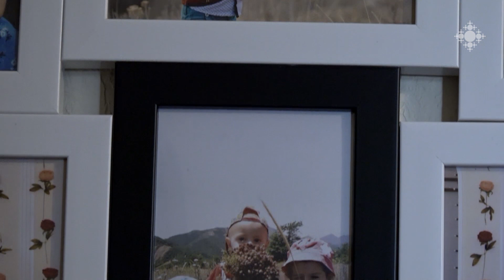Բորիս Ստեփանյանը պատերազմից հետո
Բորիս Ստեփանյանը Հադրութի Տող գյուղից է: Պատերազմը Բորիսիսց խլել է ոչ միայն առողջությունը, այլև տունն ու տեղը: Ծանր վիրավորում ստանալուց հետո ստիպված են եղել դեգերել մարզից մարզ, հանրակացարանից՝ հյուրատուն, ի վերջո ընտանիքի մտերիմներից մեկի աջակցությամբ «Ֆեյսբուք» սոցիալական ցանցում դրամահավաք են կազմակերպել եւ բնակարան ձեռք բերել Կոտայքի մարզի Արգել գյուղում: